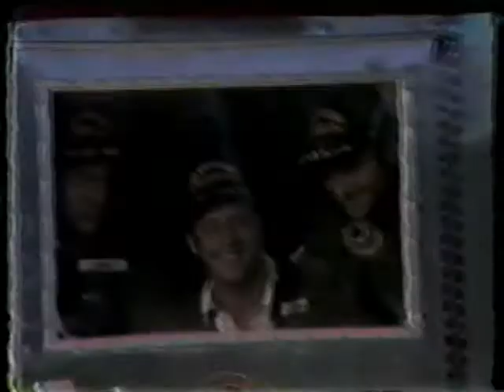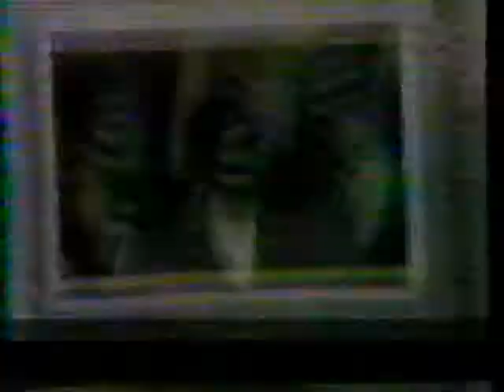NBC News Coverage of Apollo 14 Part 54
From Februay 9th 1971 NBC News Covers The Apollo 14 Moon Moon Liftoff

The Apollo 14 Crew:

Commander: Alan Shepard

Command Module Pilot : Stuart Roosa

Lunar Module Pilot: Ed Mitchell